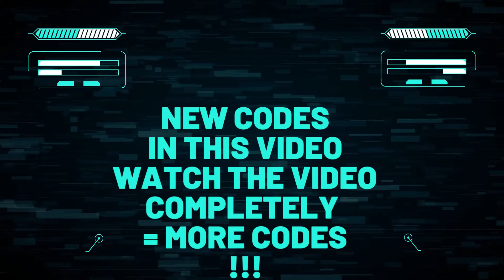🔥 Roblox ANIME STORY Codes 2022 | Gift Code Roblox ANIME STORY September 21 2022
Find here all new Roblox ANIME STORY Codes 2022 (Added on 21st September)

Source of Redeem Codes

CODES
ROBLOX ANIME STORY CODES REWARD
ANOTHAONE  1000 gems (Added on 21st September)
UPDATE_TIME 1 Hour Double Experience (Added on 20th September)
DELAY_TWOD 2 Divine Gems (Added on 20th September)